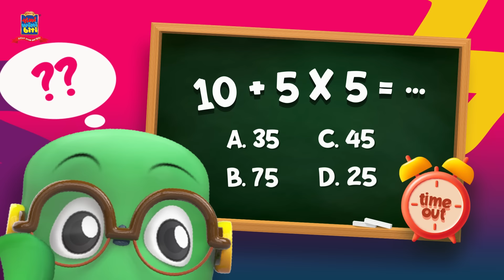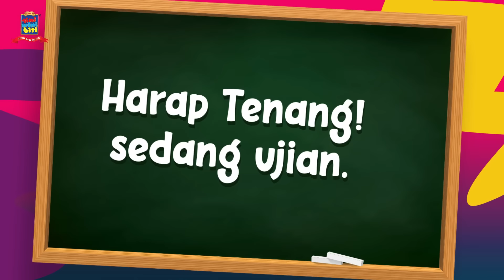🎁 Misteri di Balik Kotak! Bantu Raka Buka Mystery Box Lewat Teka-Teki Matematika -Eps. 2|Kartun Anak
Hallo teman Raka! 🌟
Siapkah kamu untuk petualangan matematika yang menantang di Dunia Tini Wini Biti?

Raka punya Mystery Box yang terkunci dan hanya bisa dibuka dengan jawaban yang benar dari teka-teki matematika. Apakah kamu bisa membantu Raka memecahkannya? Saksikan episode ini dan bagi jawaban cerdasmu di kolom komentar!

🔔 Jangan ketinggalan aksi seru Raka dan teman-teman TWB lainnya!